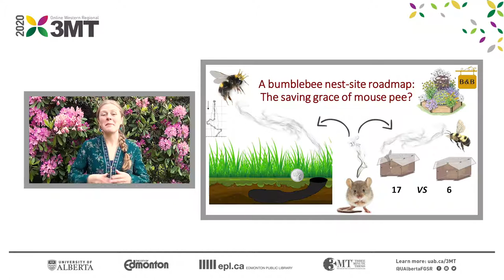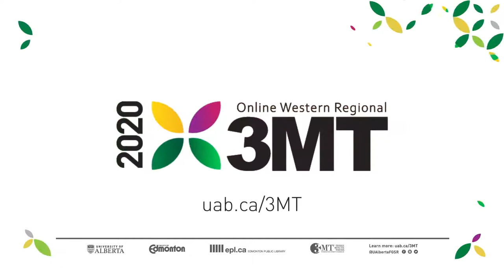3MT Finalist - Western Regional - Elana Varner - Simon Fraser University